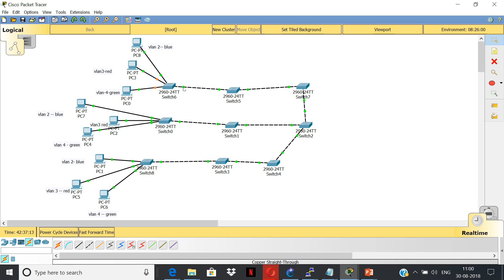vlan explanation thamizh